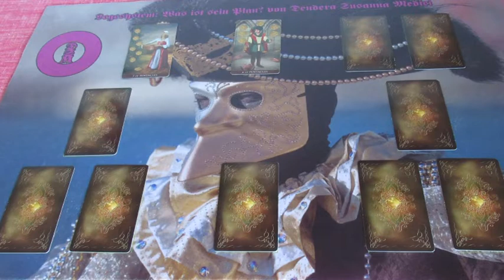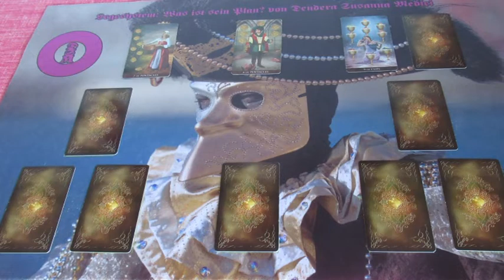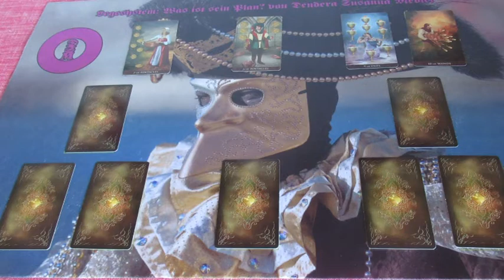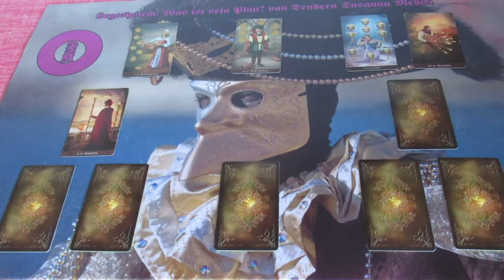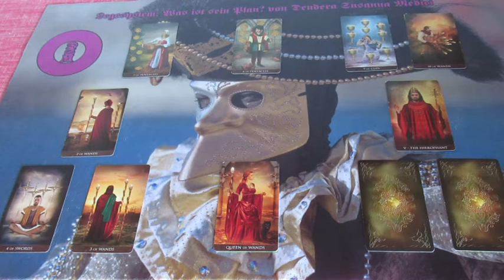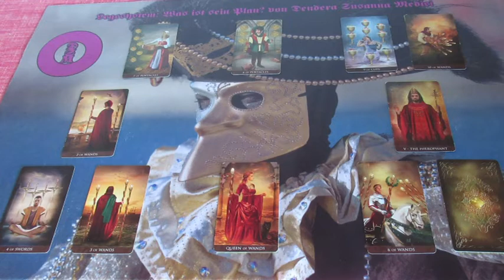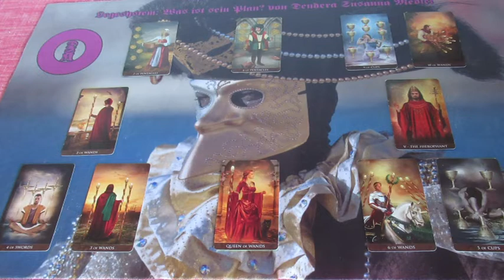Mi a terve? Jóslás asztrológiával EVELIN részére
Telefonos elérhetőségem jóslásra:
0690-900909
750Ft/Perc

Átutalás:
Erste Bank
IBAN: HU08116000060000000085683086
BIC: GIBAHUHBXXX
Tulajdonos: Dendera Susanna Medici
Kép: shutterstock/Nataliya Komarova/Dzhulbee/Alina MD/Iron Mary/fresher/Oksana Alexeeva/bomg